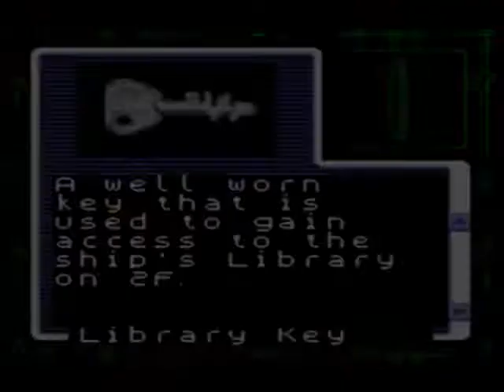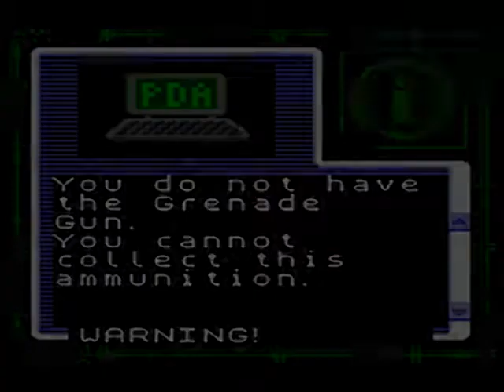Let's Play Resident Evil Gaiden Part 6: I got new headset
but it sux